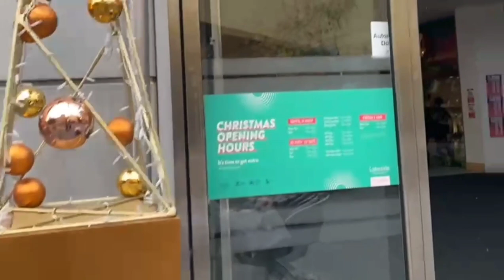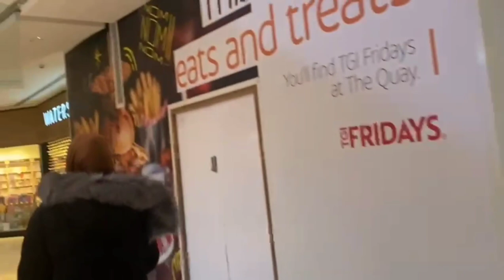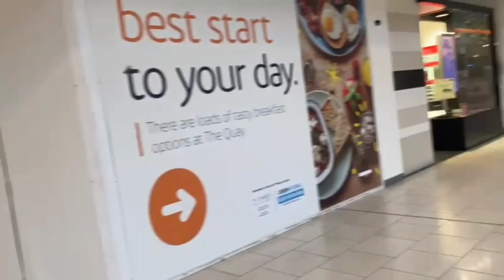New look shopping vlog